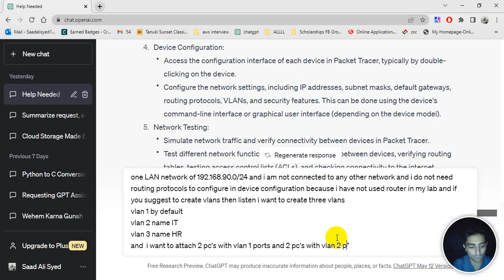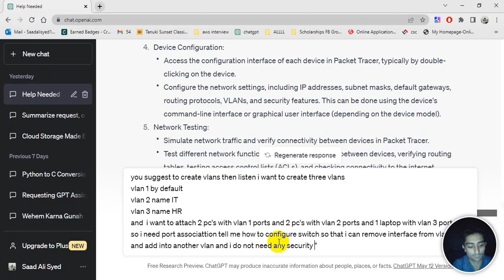Episode 13 | "Tech Unchained: Delving Deeper into the Realm of Knowledge" | Net Plus Virtua